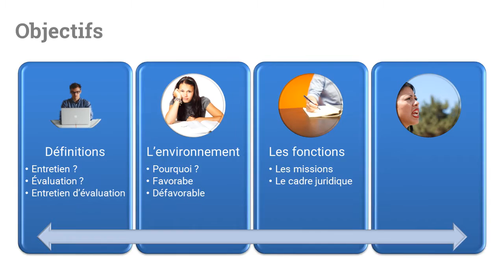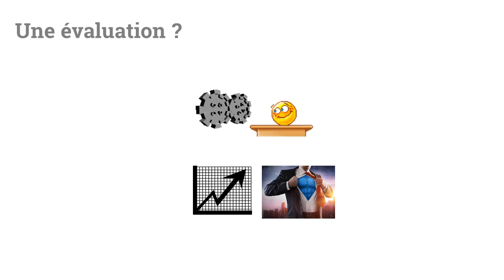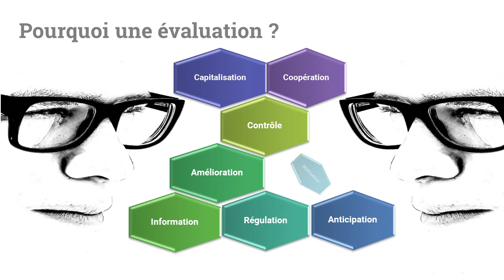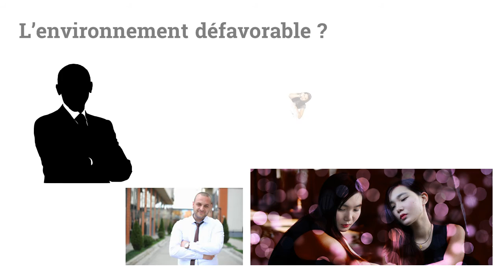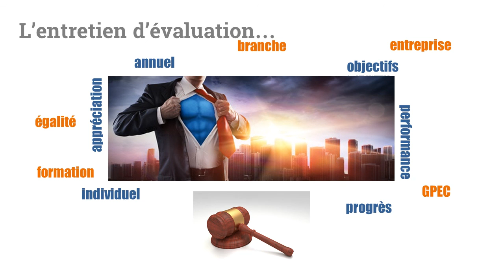Entretien d'évaluation : Qu'est-ce qu'un entretien d'évaluation ?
Qu'est-ce qu'en entretien d'évaluation ?
Version d'essai
Livraison d'un programme complet (Décembre 2016)